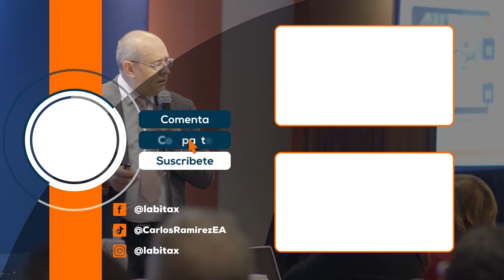¿Qué es la designación de Agente Matriculado o Enrolled Agent?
¡Descubre qué es la designación de 𝐀𝐠𝐞𝐧𝐭𝐞 𝐌𝐚𝐭𝐫𝐢𝐜𝐮𝐥𝐚𝐝𝐨 o 𝐄𝐧𝐫𝐨𝐥𝐥𝐞𝐝 𝐀𝐠𝐞𝐧𝐭! Aprende sobre el Examen de Inscripción Especial (SEE) y el control de idoneidad necesario para obtener la designación más alta que otorga Departamento del Tesoro. ¡No te pierdas ningún detalle!

 ¡Sígueme para conocer más sobre la industria tributaria!